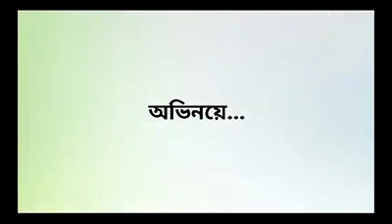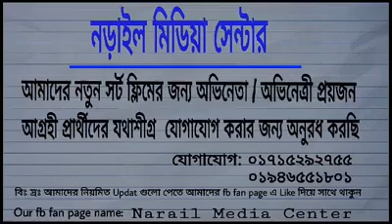পকেট মার | poket mar | short film | by power multimedia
cast: alamin sheikh,
nadim,suiden vai,tarek
cameraman: Dl ashiq